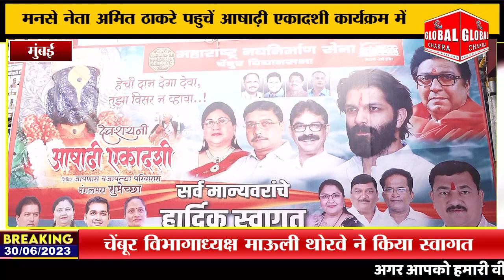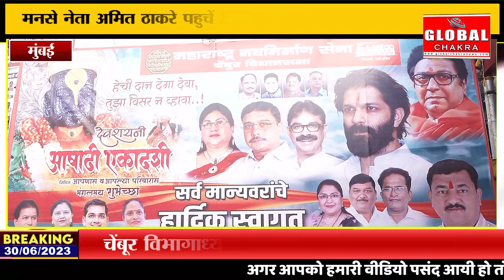मनसे नेता अमित ठाकरे पहुचे आषाढ़ी एकादशी कार्यक्रम मे-चेंबूर विभागाध्यक्ष माऊली थोरवे ने किया स्वागत